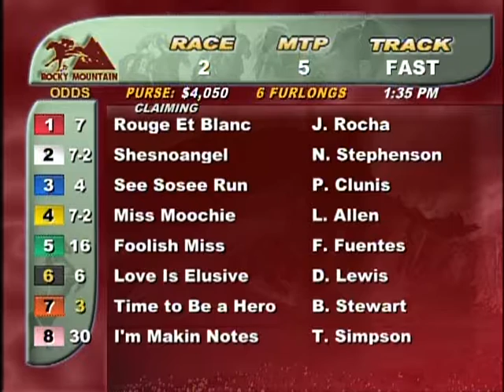Race 2, 1of3